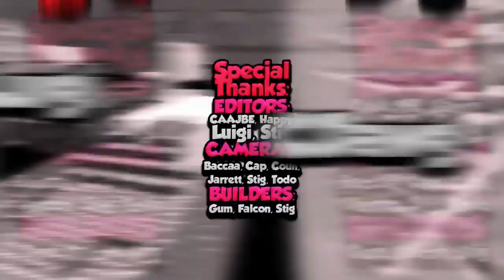FINALE ON SATURDAY! - DON'T MISS IT!